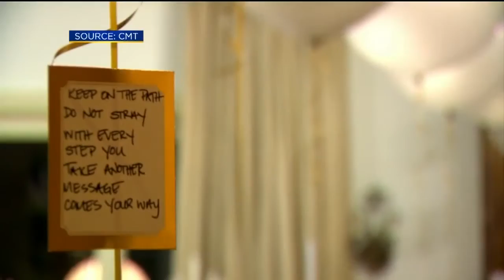I Love Kelli Pickler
We're live with country sensation Kelli Pickler and her songwriter husband Kyle Jacobs to talk about season 2 of their reality tv show.